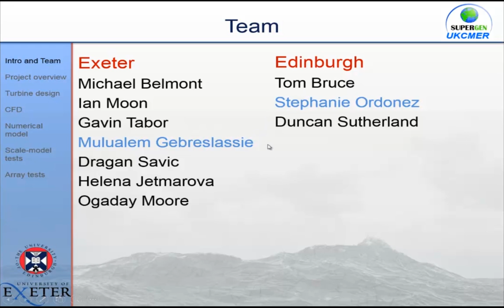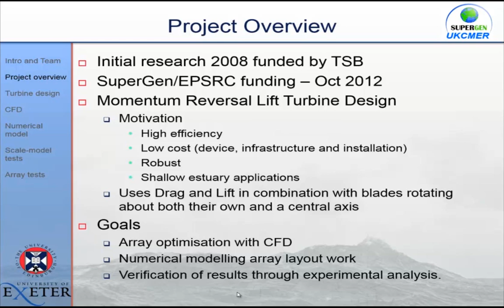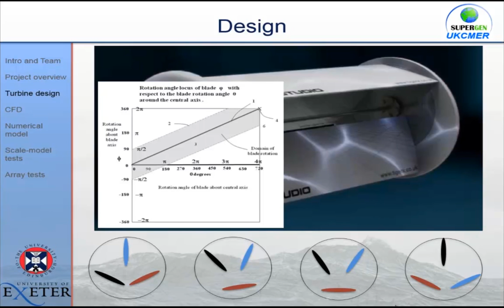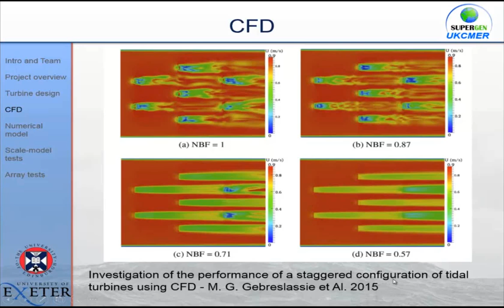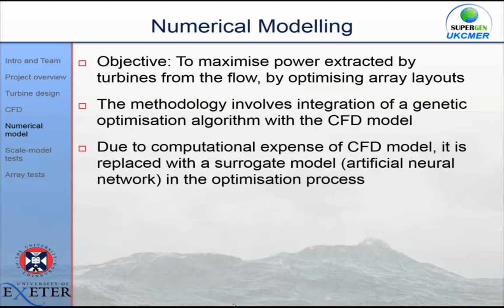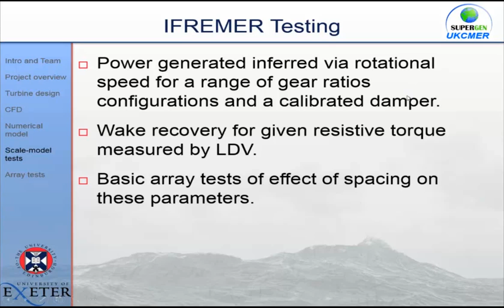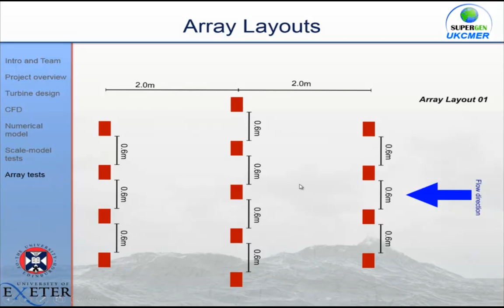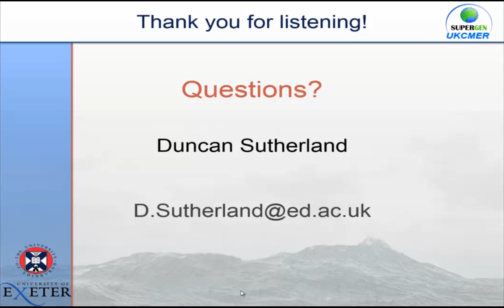Momentum Reversal Lift Turbine Arrays - Dr Duncan Sutherland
Dr Duncan Sutherland from the Institute for Energy Systems, University of Edinburgh, presents "Momentum reversal lift turbine arrays" at the 2015 SuperGen Uk Centre for Marine Energy Research Annual Assembly.